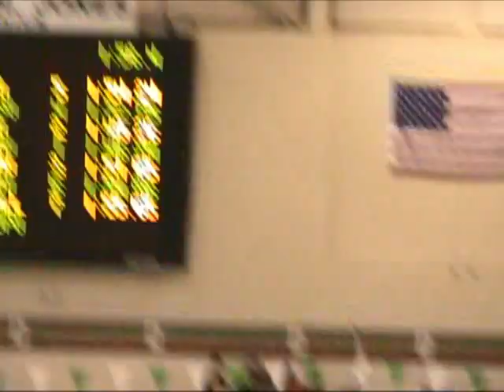M 200 Back Cook2 Uranga4 EMU Invite 3 Dec 2010.mp4